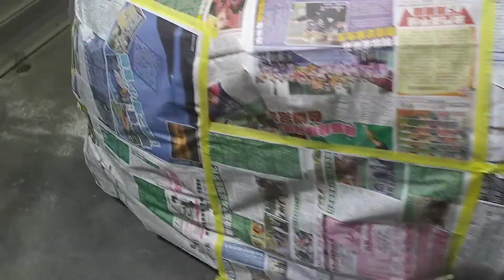clear coating mazda 6 | 2 panel part 2